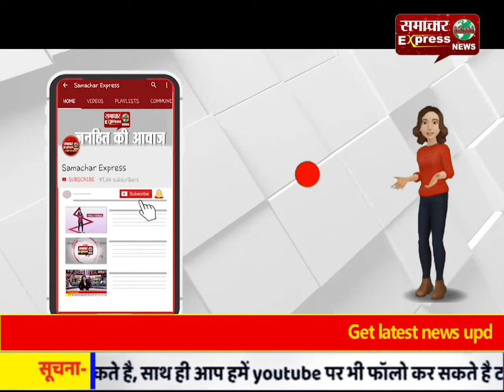आपकी गाड़ी के सामने नोट है, कैश वैन ड्राइवर को लालच दे 72 लाख उड़ा ले गए बदमाश